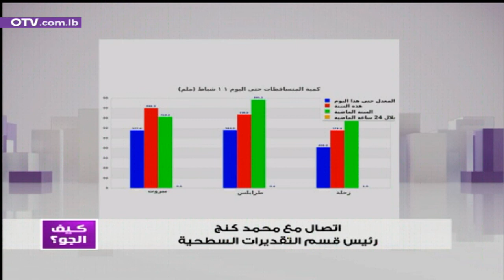تفاصيل الأحوال الجوية مع رئيس قسم التقديرات السطحية محمد كنج